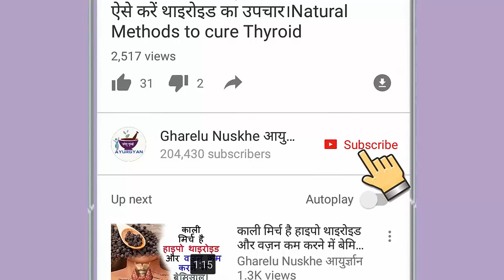वेट लिफ्टिंग करने से क्या होता है क्या ये फायदेमंद होती है ? Weight Lifting in Hindi